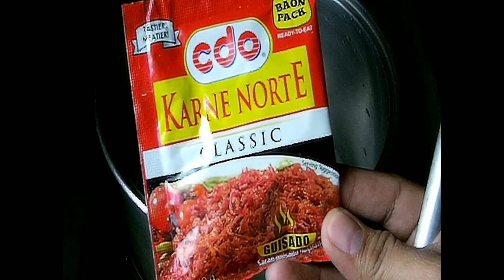Pinoy Budget Spaghetti // Benong Style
This is a "Low-budget-pasta-meal" that I'm sure you will love, the Benong's Style Spaghetti